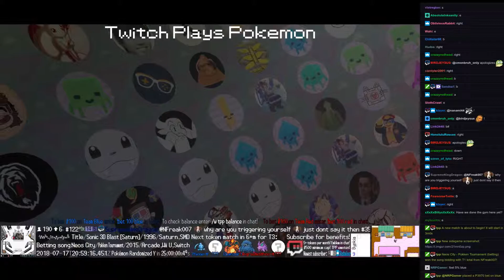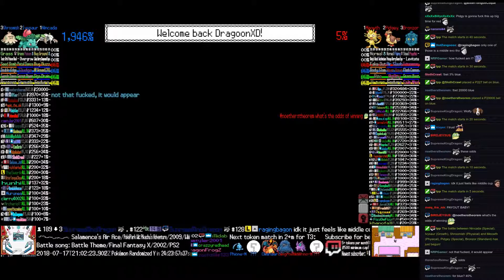Twitch Plays Pokémon Battle Revolution - Matches #124066 and #124067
#124066 [Blue: Latios (u-Dragon Dance), Palkia (u-RainDance), Dragonite (u-Bulky DD)] vs [Red: Breloom (u-Technician), Kyogre (u-Scarf), Latias (u-Tank)]

9:17 : #124067 [Blue: Nincada (Special), Ivysaur (Growth), Shroomish (Physical)] vs [Red: Meowth (Physical), Pidgey (Special), Bronzor (Standard)]